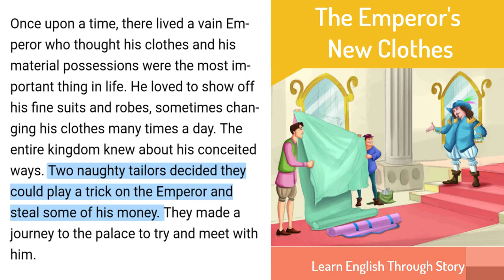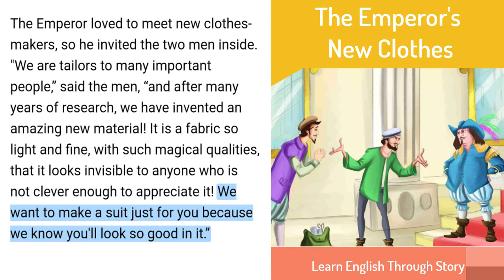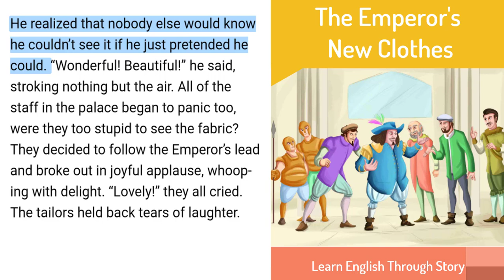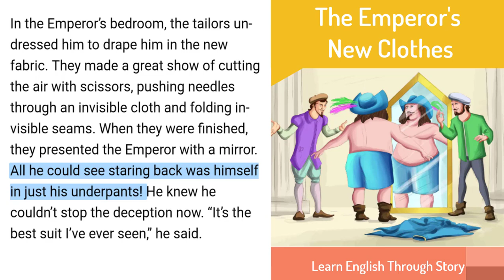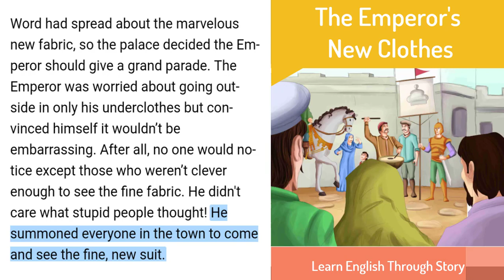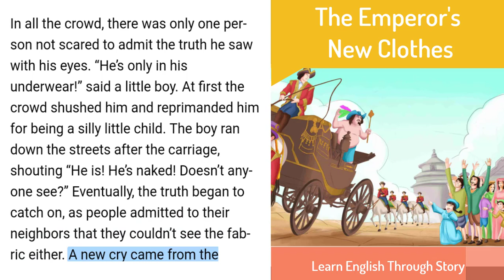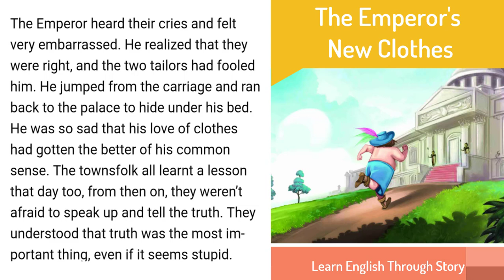The Emperor's New Clothes : Story With Subtitles, English Stories, Learn English Through Story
English Stories,
Listen To The English Stories,
Learn To Speak English by stories,